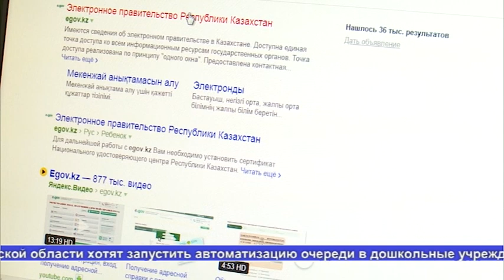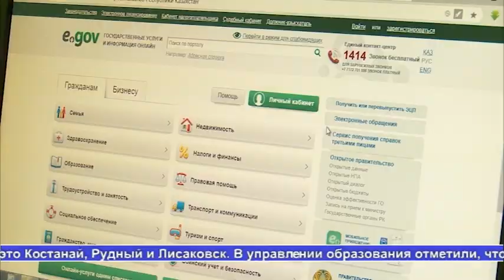Выпуск новостей Алау 13.-6.18 часть 1